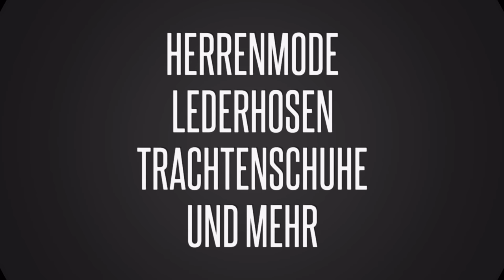FRANKFURTER OKTOBERFEST TRACHTEN - Dirndl Lederhosen Trachtenmode aus Frankfurt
Nicht nur zum Oktoberfest, sondern das ganze Jahr hat Bembeltown Design and more Oktoberfest Trachten, Dirndl, Lederhosen und Trachtenmode mit und ohne Frankfurt Motiven.
Wer nicht gleicht kaufen möchte kann sich hier auch alle Trachten sehr günstig ausleihen.
Der Frankfurter Trachtenverleih für Dirndl, Lederhosen und Trachtenmode.

BMEBELTOWN DESIGN AND MORE
Frankfurter Stadtgeschenke
Burgfriedenstraße 17
60489 Frankfurt am Main